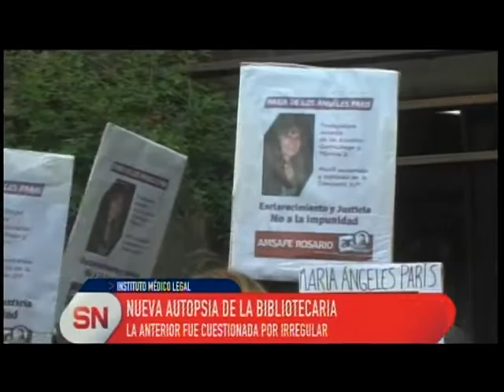Caso María Paris. Se realizó la re autopsia tras ser duramente cuestionada la anterior.